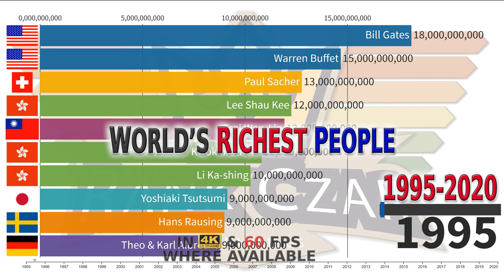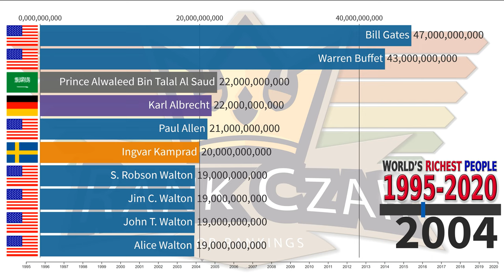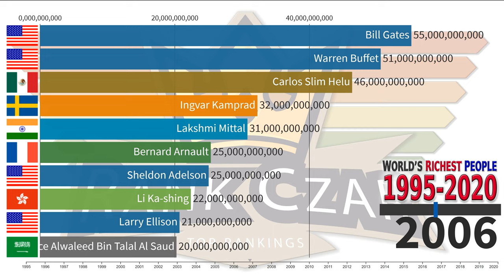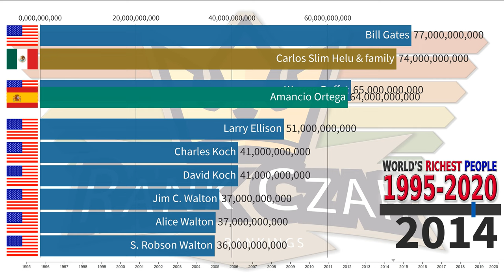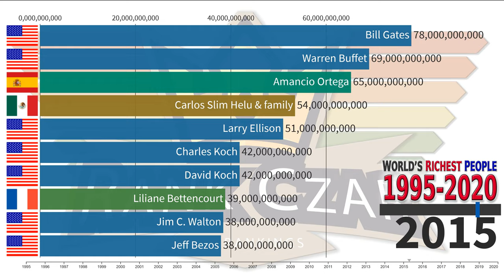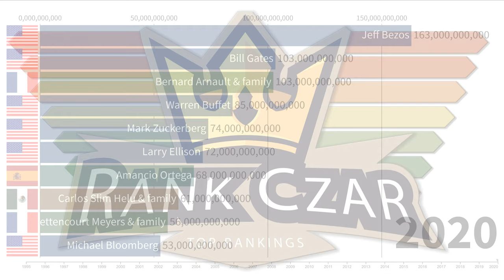Top 10 Richest People in the World (1995-2020)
Top 10 Richest People in the World in terms of Net Worth from 1995 to 2020 ranking, video shows the world's richest people in 4K UHD.

This video shows an animated timeline of the richest people in the world over the last 25 years. The video is presented in 4K / 2160p resolution @ 60 FPS - 3840 x 2160 pixels in surround sound (although you can choose lower resolution settings, if you wish).

This list is inclusive of billionaires from around the world and includes billionaires from the United States of America (USA), Sweden, France, India, Japan, China, and more.

Individuals on this list include (in no particular order):
- Bill Gates
- Warren Buffet
- Paul Sacher
- Lee Shau Kee
- Tsai Wan-Lin
- Kwok brothers
- Li Ka-shing
- Yoshiaki Tsutsumi
- Hans Rausing
- Theo & Karl Albrecht
- Chung Ju-yung
- Paul Allen
- Kenneth Thomson & family
- Kluge, John Werner
- Johanna Quandt, Susanne and Stefan
- Haniel Family
- Tan Yu
- Sultan Hassanal Bolkiah
- Walton Family
- King Fahd bin Abdulaziz Al Saud
- Suharto
- Sheikh Ahmad Al-Jaber Al-Sabah
- Hoffmann-Oeri and Sacher families
- Haas family
- Forrest Edward Mars Sr. and family
- Quandt family
- Sheikh Zayed Bin Sultan Al Nahyan
- Jay Robert Pritzker
- Prince Alwaleed Bin Talal Al Saud
- Steve Ballmer
- Philip Anschutz
- Michael Dell
- S. Robson Walton
- Liliane Bettencourt
- Curt Engelhorn & family
- Larry Ellison
- Masayoshi Son
- Silvio Berlusconi
- Johanna Quandt & family
- Jim C. Walton
- John T. Walton
- Alice Walton
- Helen Walton
- Ingvar Kamprad
- Birgit Rausing & family
- Karl Albrecht
- Theo Albrecht
- Lakshmi Mittal
- Carlos Slim Helu
- Bernard Arnault
- Roman Abramovich
- Sheldon Adelson
- Amancio Ortega
- David Thomson
- Mukesh Ambani
- Anil Ambani
- KP Singh
- Oleg Deripaska
- Christy Walton & family
- Eike Batista
- Stefan Persson
- Carlos Slim Helu & family
- Vladimir Lisin
- Charles Koch
- David Koch
- Liliane Bettencourt & family
- Bernard Arnault & family
- Michael Bloomberg
- Christy Walton
- Jeff Bezos
- Mark Zuckerberg
- Larry Page
- Sergey Brin
- Francoise Bettencourt Meyers & family

There were no millionaires on this list and men disproportionately out represented women.

Richest People in the World Wealth Statistics and Ranking Data Credit:
- Figures and numbers are based on information and data shared and released to the public by numerous sources, such as Forbes, Business Insider, Money Magazine, BBC, and other sources.

Video was produced in the United States of America by Rank Czar.

We hope you learned something and had fun in the process!